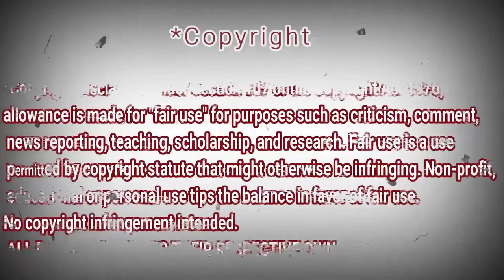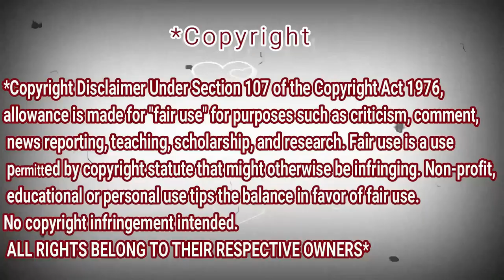Allie Sherlock - Imagine Dragons - Bad Liar - (cover) | REACTION DZ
Imagine Dragons - Bad Liar - Allie Sherlock cover | REACTION DZ

My Full Name : Ferah Samir
My adress : Chlef / Chettia Zone10 n539
zip code : 02170